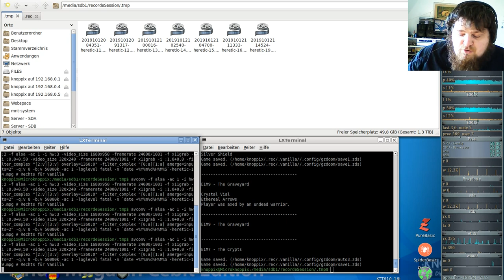Heretic Komplett Vanilla ( in GZDooM ) - E1M9